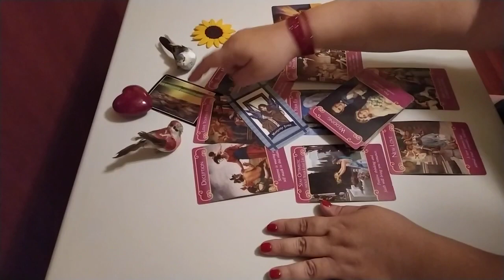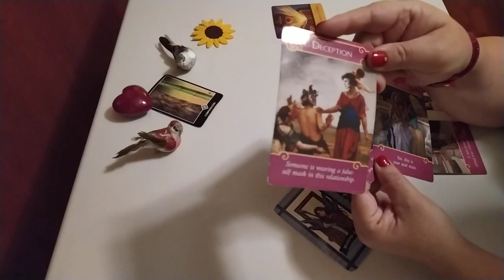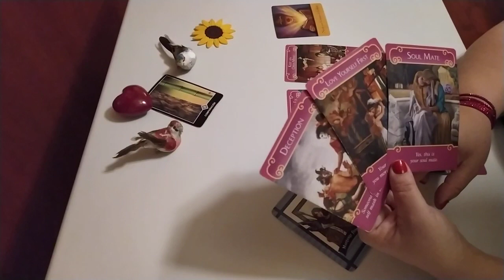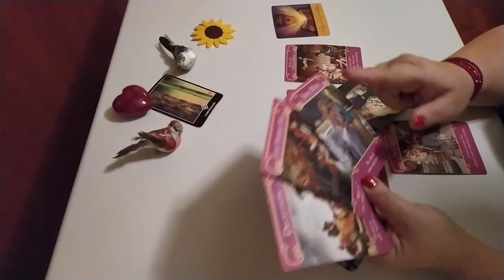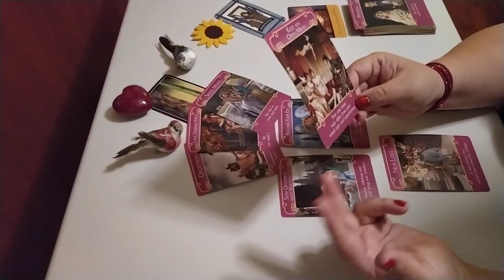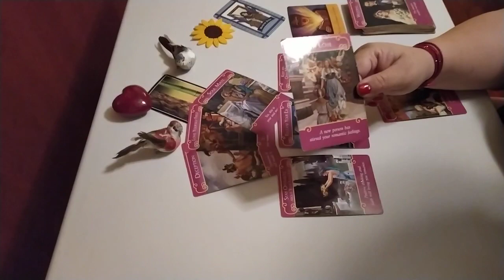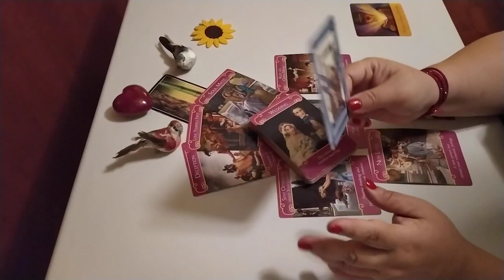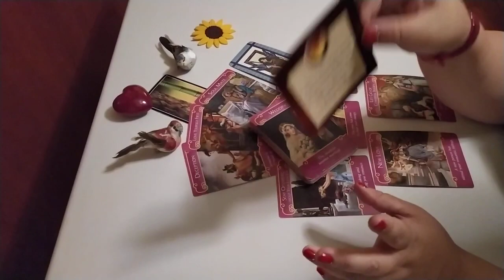Aries. Futuro Inmediato Amor 💓